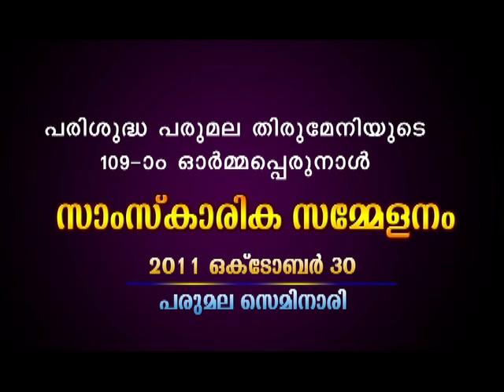109th Memorial Feast of St. Geevarghese Mar Gregorios - Cultural Meeting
Parumala Thirumeni 109th Memorial Samskarika Sammelanam